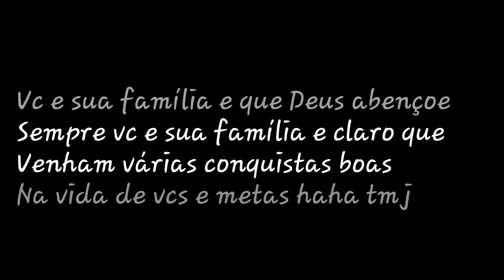FELIZ ANO NOVO!!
Fala galera blz? No vídeo de hoje trago pra vcs um vídeo desejando feliz ano novo a hahaha tmj

ME SIGA NO INSTAGRAM 👇

Vitorgabrielyt